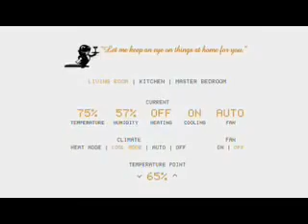William Beaver House- 15 S William Street- Luxury Condo Manhattan